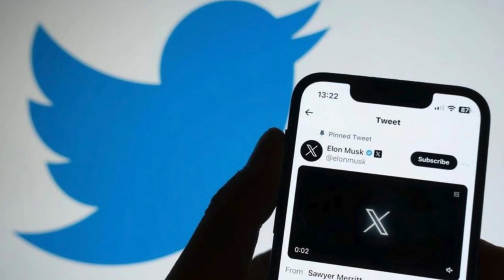Elon Musk's X social network may go bankrupt in 2024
USDT: TSJfcHW5UBth2qsR6jYUeGsxJDYYL16YCL

Bitcoin
BTC: 1PYFjXGCBvzyjpbuPRiy1P7DwndWNcTKfG